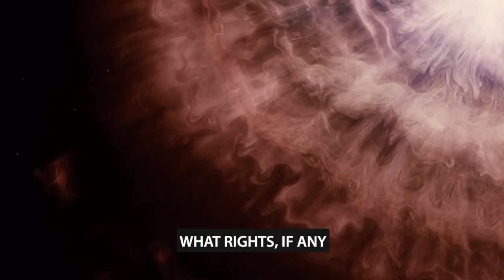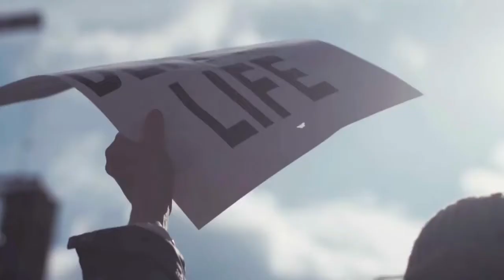Denny & Mindy Thybault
Listen to a message from Denny & Mindy Thybault!